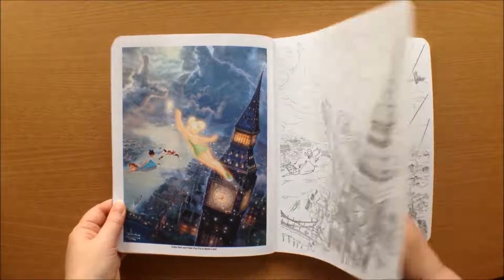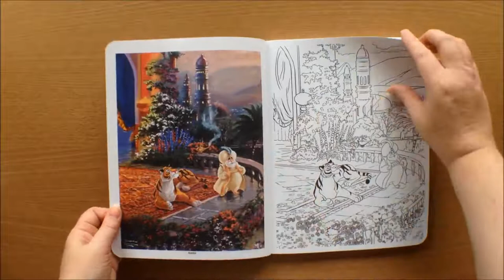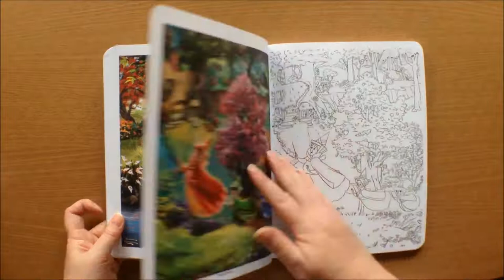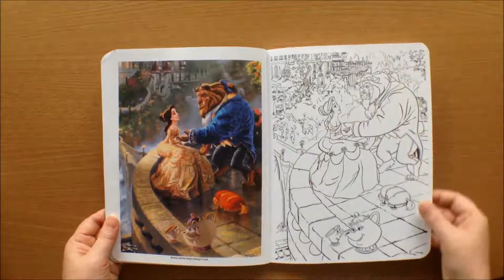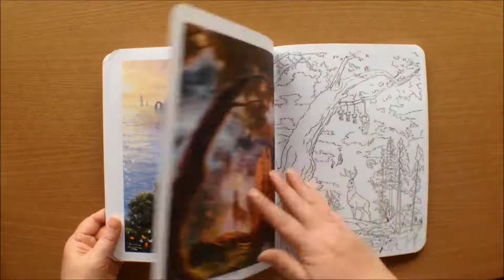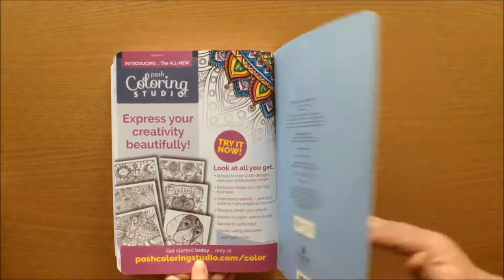Disney Dreams Colouring Book by Thomas Kinkade Flip Through